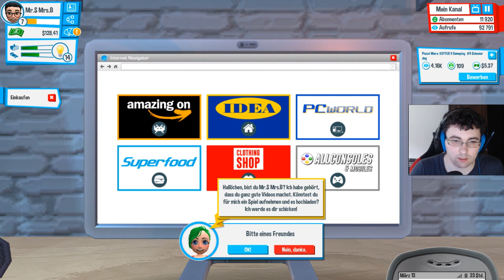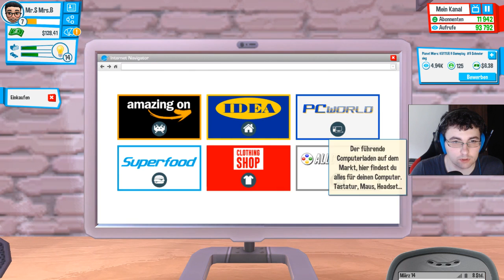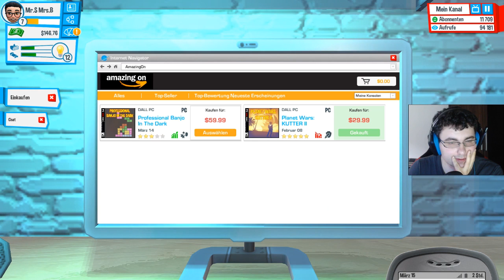Party Time!!! - 005 - Youtubers Life